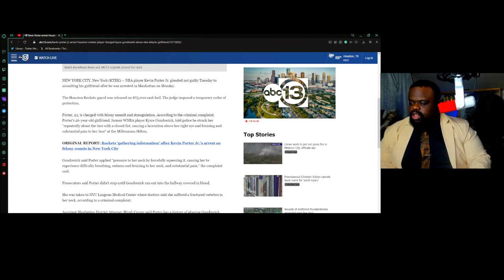Kevin Porter Jr. Accused Of Assault and Why Stephen A. Smith Is Wrong.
Kevin Porter Jr. Accused Of Assault and Why Stephen A. Smith Is Wrong. I understand the outrage and I want to explain why this horrible for everyone involved.